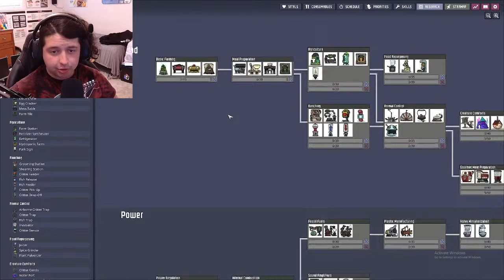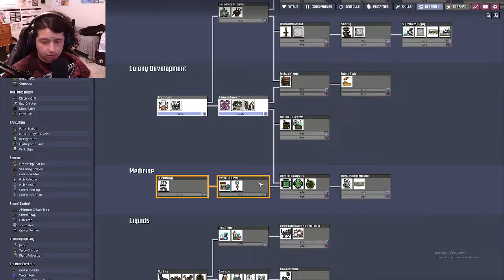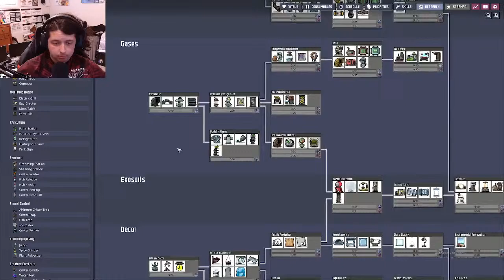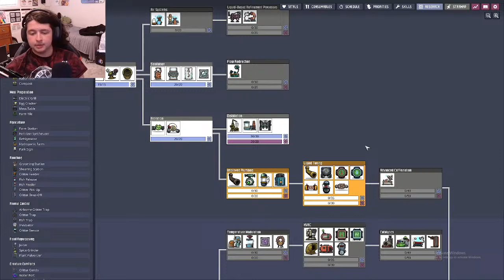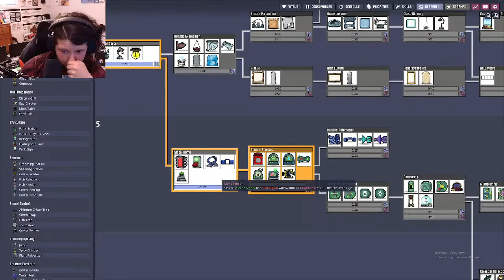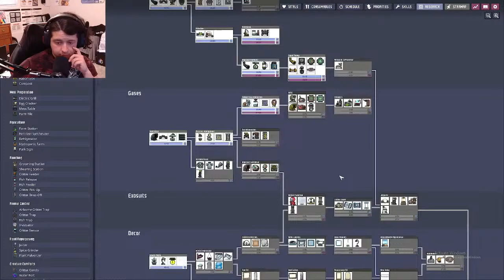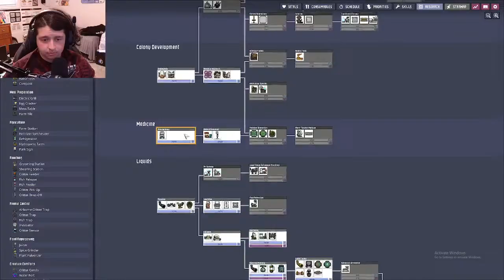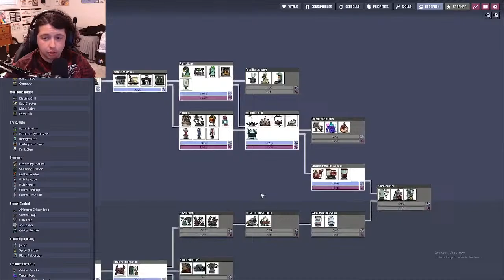OXYGEN could very well be INCLUDED